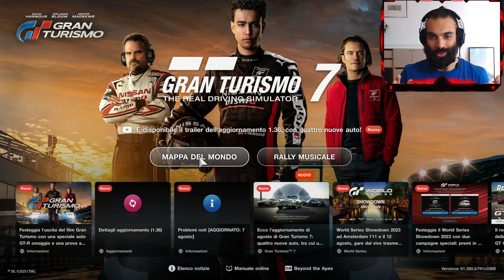PSVR2 SOLUZIONE MOTION SICKNESS: PROVA SU GRAN TURISMO 7 | SOLUZIONE NAUSEA VR PS5 GT7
Molti giocatori, me compreso, soffrono di motion sickness quando giocando indossano il VR. In questo video voglio provare una soluzione consigliata da molti, sperando di riuscire a godermi il PSVR2 sulla PS5 con Gran Turismo 7.

Gameplay Playstation 5 & PC | 4k 60fps